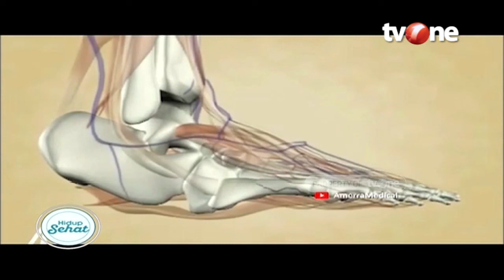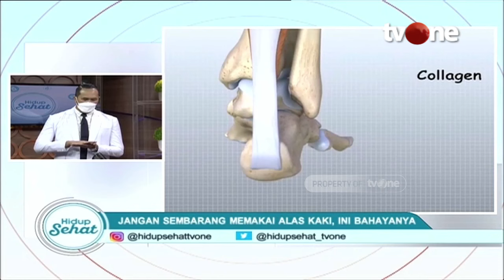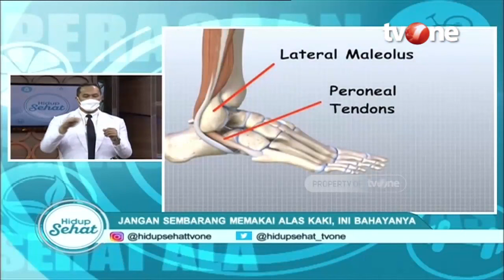Tips Pilih Alas Kaki: Hindari Nyeri Tumit, Kaki Sakit Hingga Lecet! | Hidup Sehat tvOne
Hidup Sehat tvOne - Tips Pilih Alas Kaki: Hindari Nyeri Tumit, Kaki Sakit Hingga Lecet!

(RA01)

Thankyou ☺❤
Hidup Sehat